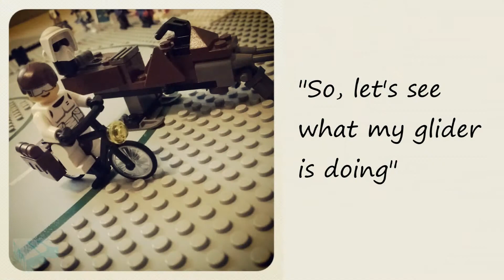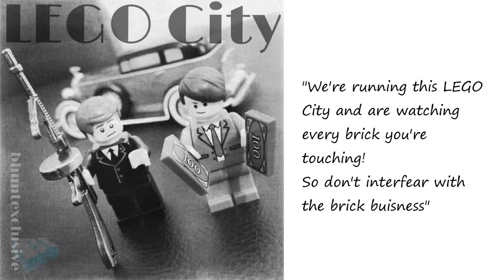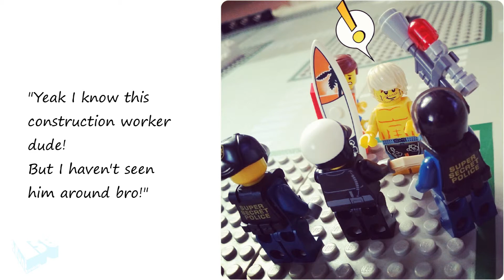Best Lego Pictures Slideshow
This is a collection of my best selfmade Lego shots that I've posted on Instagram.
Let me know in the comment section which one isyour personal favorite of the over 40 pictures in this slideshow and hash tag your Lego pictures with bhuntexclusive in your Instagram account so I can find and have a look at your amazing shots!

for more cool Toys!

"To Infinity and b:hunt"